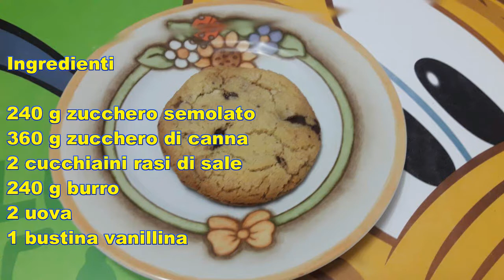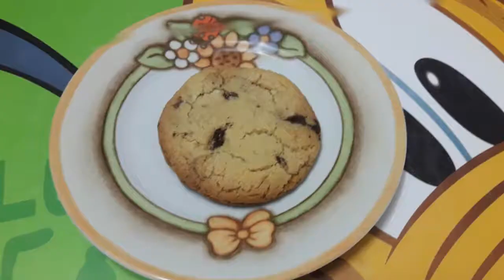Maxi cookies biscotti di Pic con bimby Tm6 Tm5 Tm31 Tm21 Thermomix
Biscotti cookies in formato MAXI al cioccolato fondente , per una super colazione. Ottimi!
Da provare.
Ricetta di Pic per bimby Tm6 Tm5 Tm31 Tm21 Thermomix